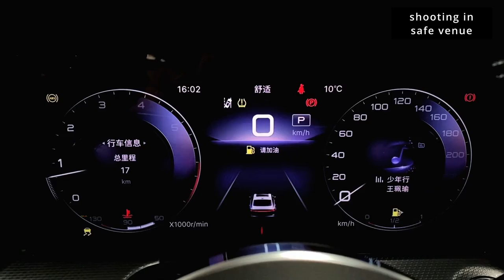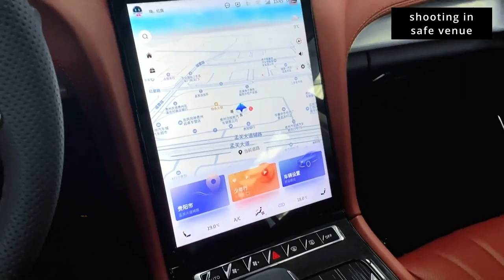Hongqi H5 2023 in-depth Walkaround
The 2023 Hongqi H5 is a powerful sedan that boasts impressive features and specifications. The car is equipped with a 1.5L engine, which has a displacement of 1498 cc, generating a maximum power of 124 hp and a torque of 258 Nm. It runs on petrol fuel and has a fuel consumption rate of 6.2 km, making it an economical choice for drivers.

The Hongqi H5 has a seating capacity of 5 people, making it a perfect car for families. It has a length of 4945 mm, width of 1845 mm, and height of 1470 mm, with a wheelbase of 2875 mm. The car has 4 doors, providing easy access to the passengers.

The Hongqi H5 features 17-inch alloy wheels and tubeless, radial tires with a size of 225/55 R17, which provides excellent grip and stability on the road. The car also comes with a 1.5L STD AT, which makes for a smooth and effortless driving experience. Overall, the 2023 Hongqi H5 is a top-of-the-line sedan that boasts an array of impressive features, making it a top choice for car enthusiasts looking for a powerful and reliable vehicle.